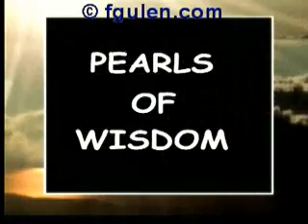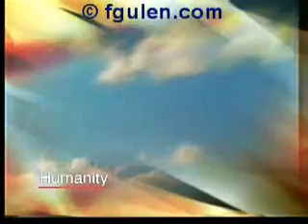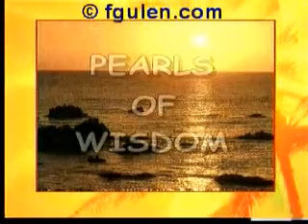Fethullah Gulen: Humanity (The Pearls Of Wisdom)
"Humanity" Fethullah Gülen's book "The Pearls Of Wisdom"